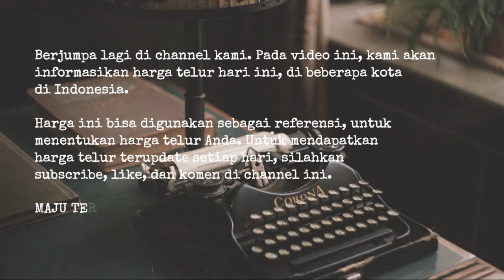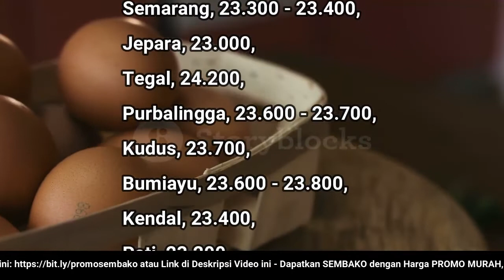🔴 UPDATE: Harga Telur Ayam Ras Hari Ini, Senin 24 Oktober 2022